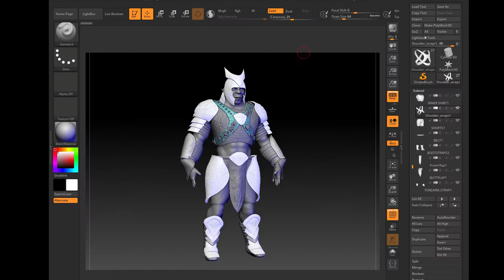BLOOD_BAR THE GILDED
MARAUDER CLASS URUK